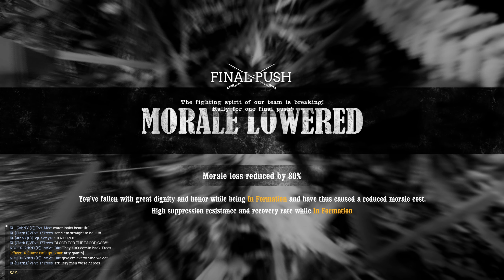War of Rights, 51st PA IX-Corps Saturday NA Map 1 : 5-21-2022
Learn more about IX-Corps and 51stPA: ixcorps.org
This is Map 1 from 21 May 2022, NA Event - Land and Liberty Skirmish
Higher quality = larger files = longer upload times...